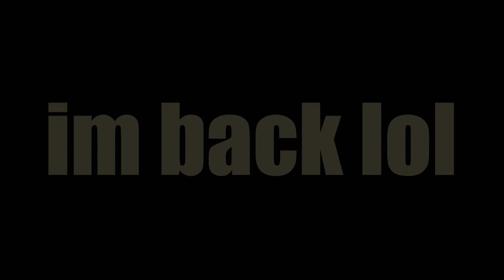camping trip im back baby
im back no questions